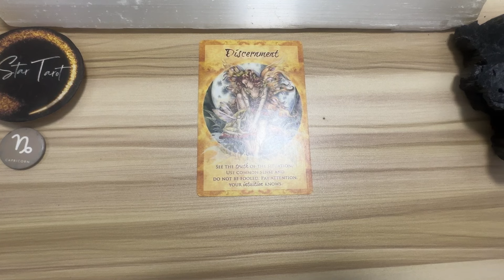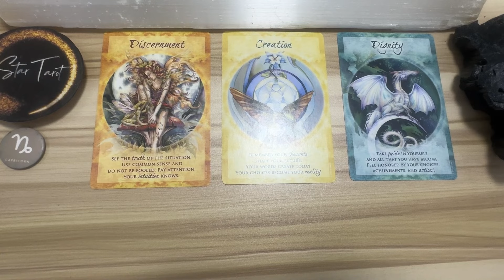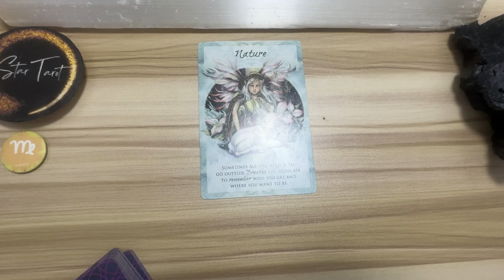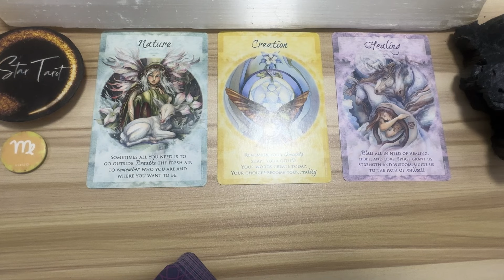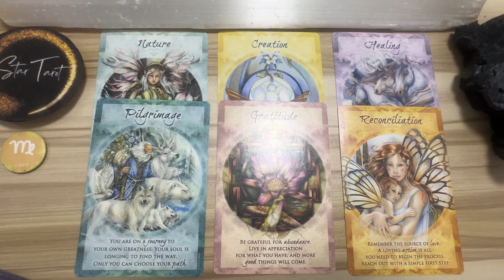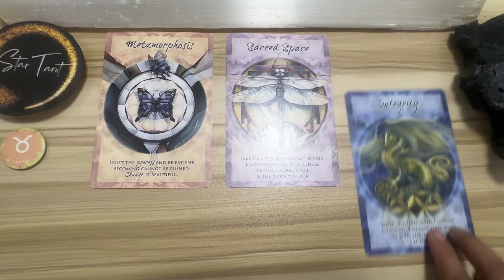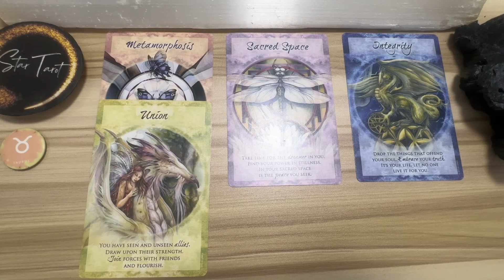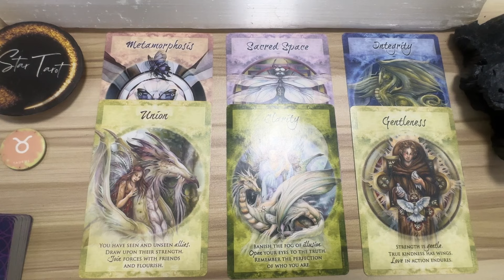MGA DAPAT MONG MALAMAN NGAYON🔮JUNE 15, 2024♑️CAPRICORN♍️ VIRGO♉️TAURUS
MGA DAPAT MONG MALAMAN NGAYON🔮JUNE 15, 2024♑️CAPRICORN♍️ VIRGO♉️TAURUS#dailyreading

Hello beautiful soul! I hope you enjoyed your  June 15, 2024 Daily Tagalog Tarot Reading. I appreciate your support! Blessings, love and light! 🙏❤️

🦋Timestamps🦋
0:00 Capricorn
5:34 Virgo
12:08 Taurus